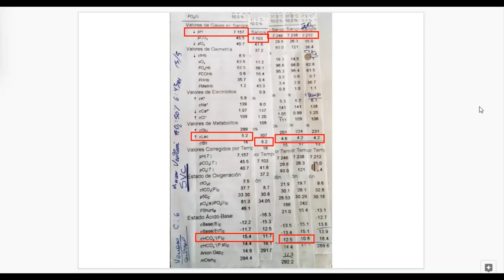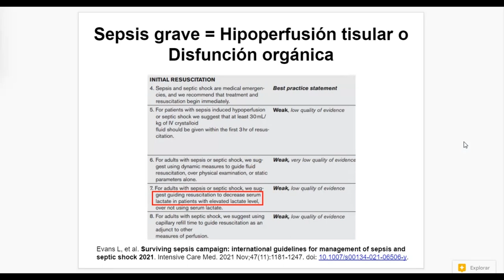Hipoperfusión o shock: ¿Cómo detectar un caso?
En base a las guías de sepsis 2012 y 2021, discutimos sobre algunas características clínicas y de laboratorio que indican que un paciente está en shock, buscando determinantes de hipoperfusión tisular.

Dellinger RP, Levy MM, Rhodes A, et al. Surviving sepsis campaign: international guidelines for management of severe sepsis and septic shock: 2012. Crit Care Med. 2013;41(2):580-637.

Evans L, et al. Surviving sepsis campaign: international guidelines for management of sepsis and septic shock 2021. Intensive Care Med. 2021 Nov;47(11):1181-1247. doi: 10.1007/s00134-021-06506-y.